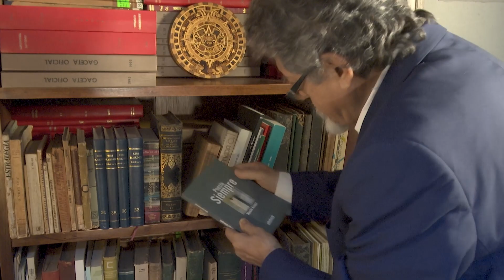Tuku - Poesía Siempre - Ramón “Moncho” Azuaga - Premio Nacional de Literatura 2023